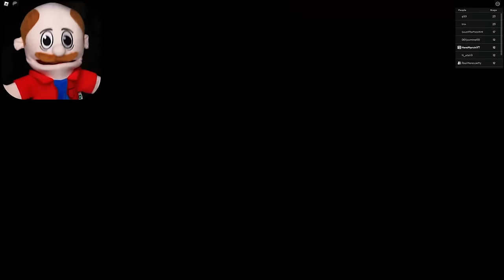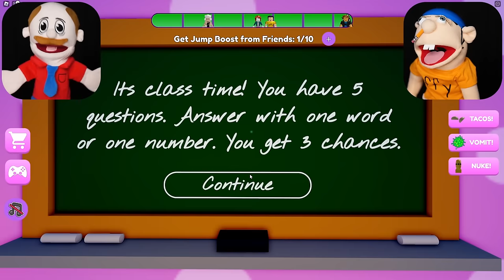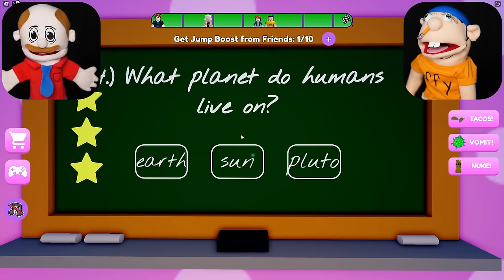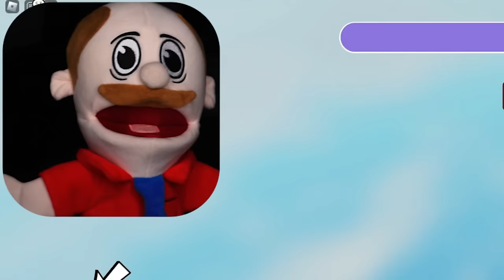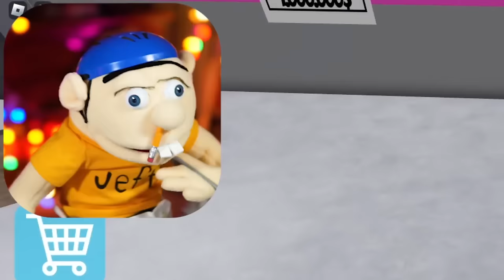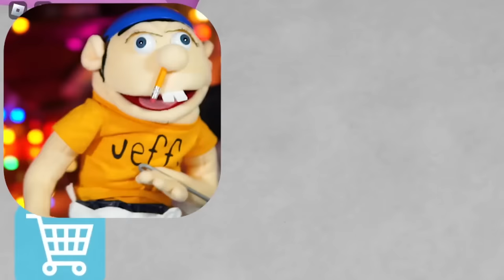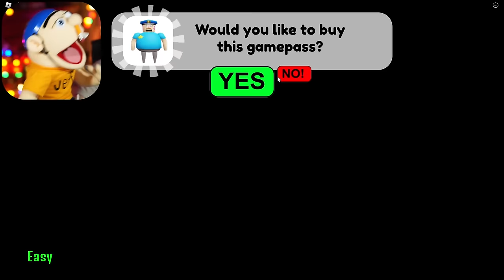Can Jeffy & Marvin Escape These INSANE ROBLOX OBBYS?!